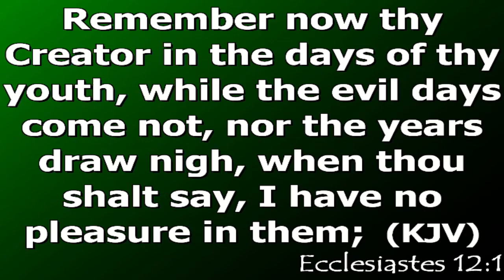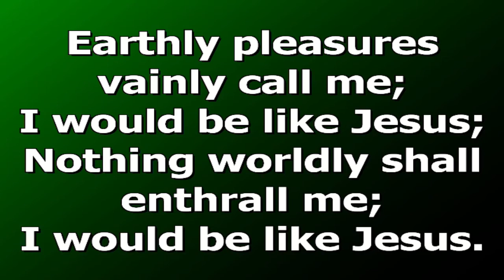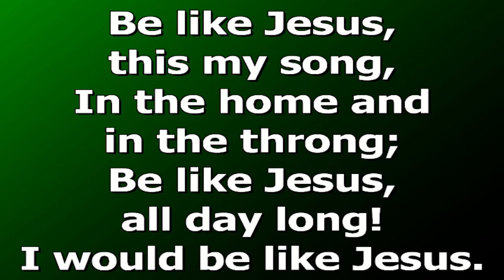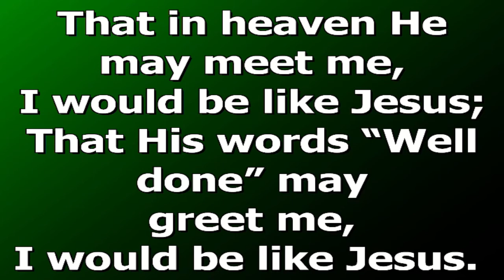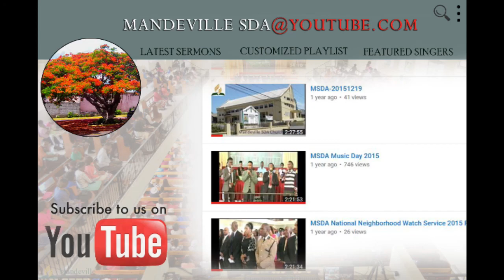MSDA_24062017_M_Walker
Recorded live on June 24, 2017 at the Mandeville Seventh-day Adventist Church.  The sermon was presented by the Executive Secretary of the Jamaica Union Conference, Pastor Meric Walker.